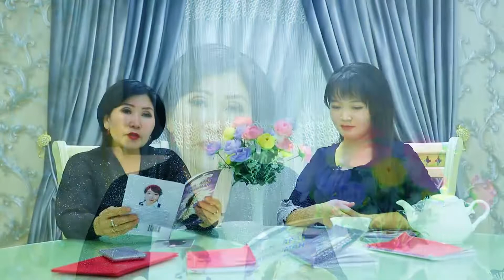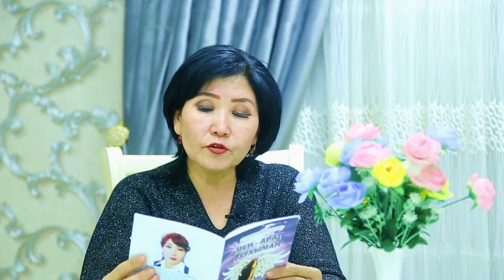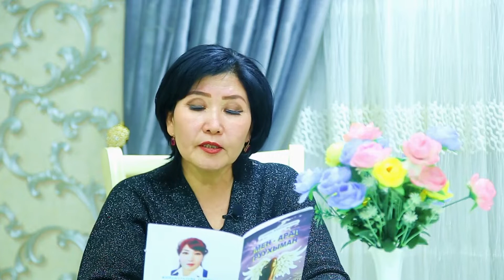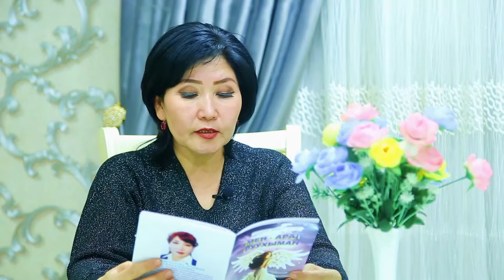SANEMLER (31-sani, 2-bo'lim)